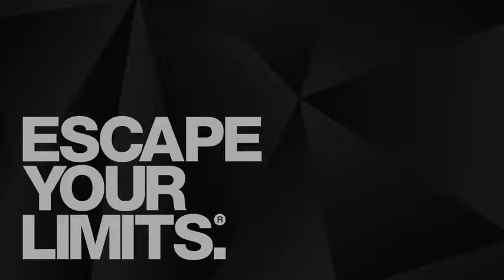BATTLE FIT Launch at FIBO 2017